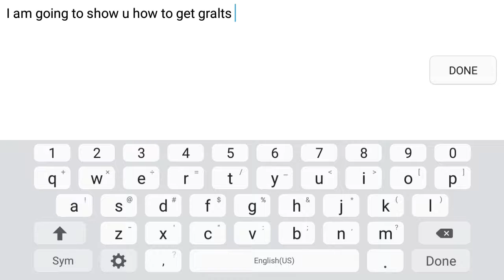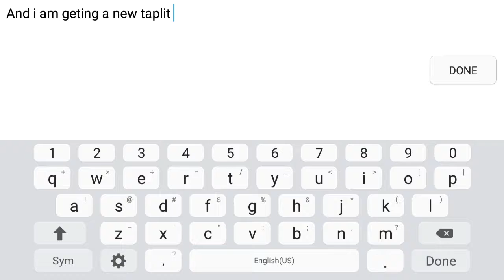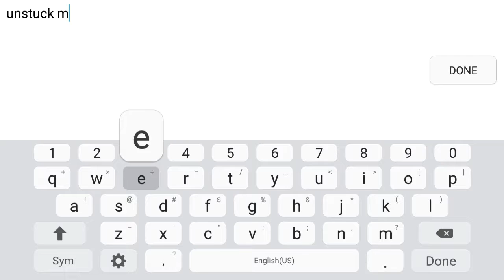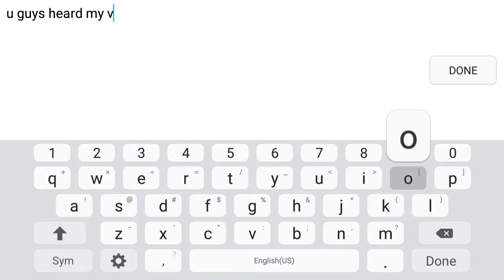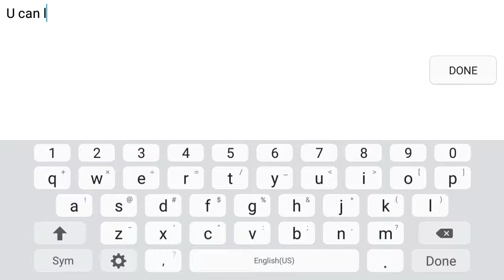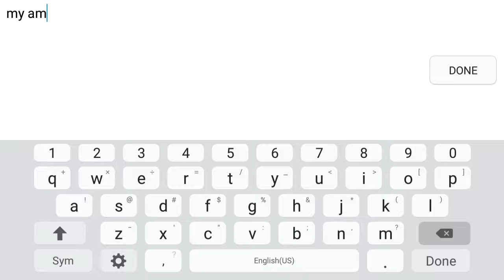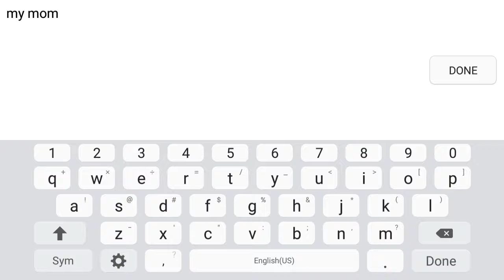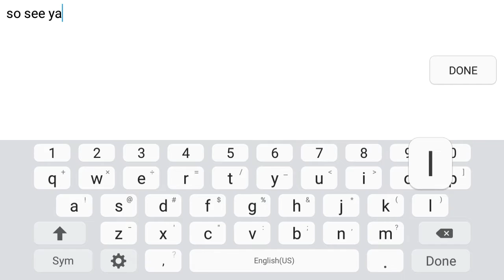showing you how to get gralts